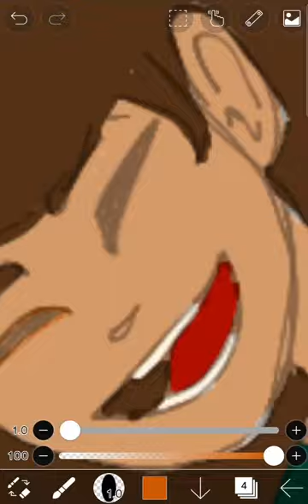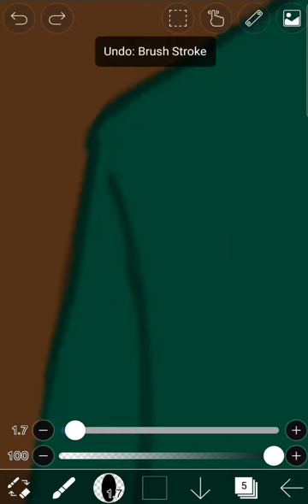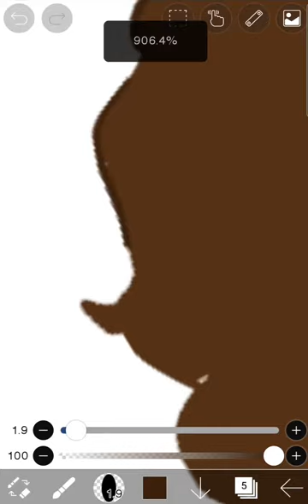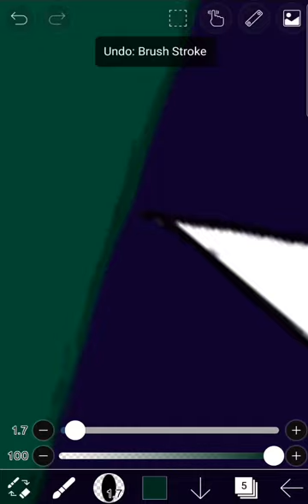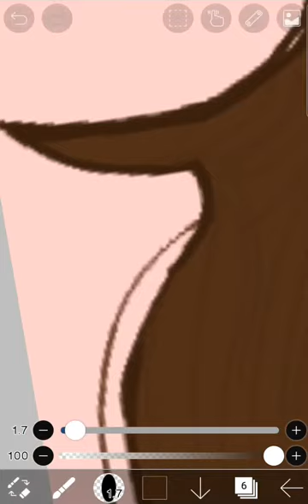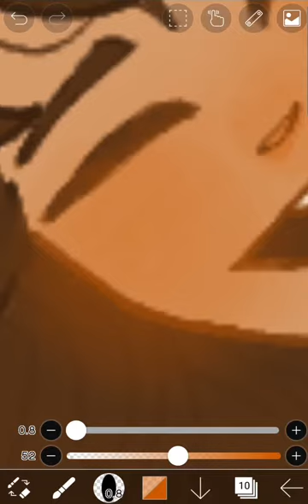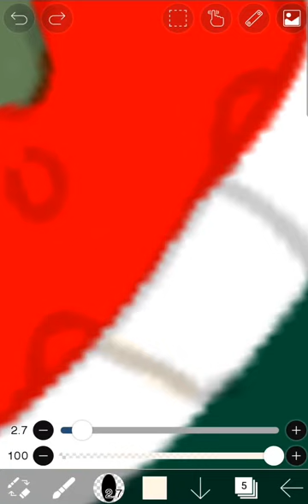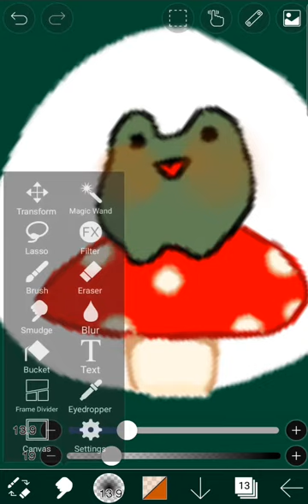🍄Draw with me🍄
Its been a while since I been this happy so I drew it out. It will go away in a few days but its nice to feel happy and confident once in a while:)

And I'm not kidding when I say I'm OBSSESED with mushrooms and frogs. Like come on it looks so cute!🥺